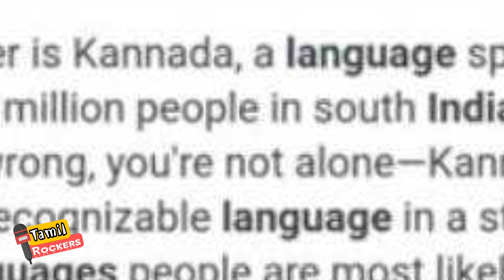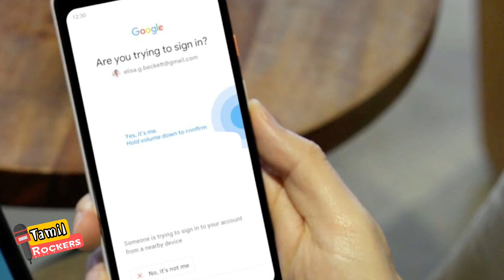இந்தியாவிலேயே மோசமான மொழி எது? கூகுள் சொன்ன விடையால் கொதித்து போன இணையம்!@TamilTrendsofficial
இந்தியாவிலேயே மோசமான மொழி எது? கூகுள் சொன்ன விடையால் கொதித்து போன இணையம்!